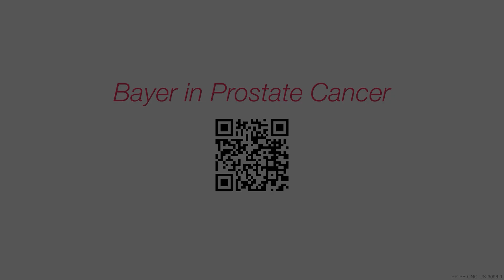Deborah Roberts: Discovering Hope Amid Husband Al Roker's Prostate Cancer Journey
Delve into a powerful keynote address presented by Bayer, featuring ABC News Award-Winning Correspondent Deborah Roberts as she shares her and her husband Al Roker's prostate cancer journey.

For additional resources and to participate in the 2024 Virtual Education & Support Summit by ZERO Prostate Cancer,